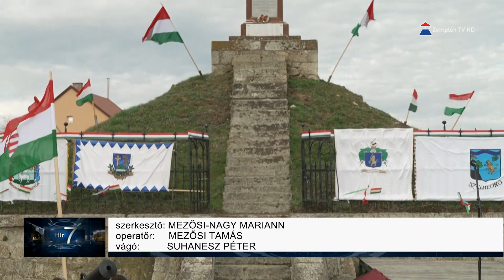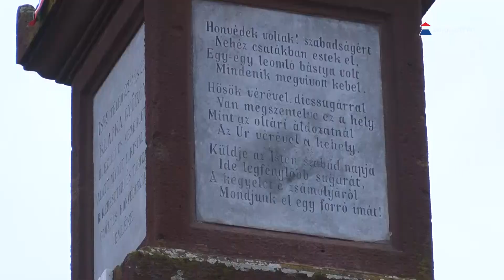Hír7 2023.03.16. Zemplén TV